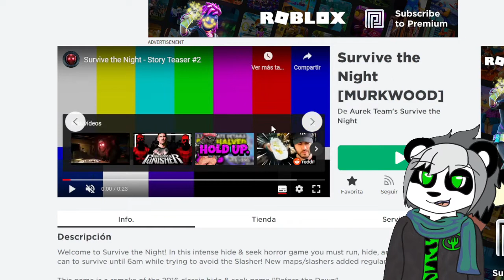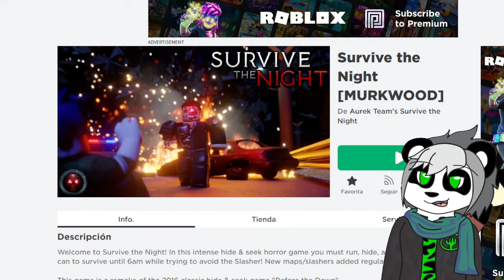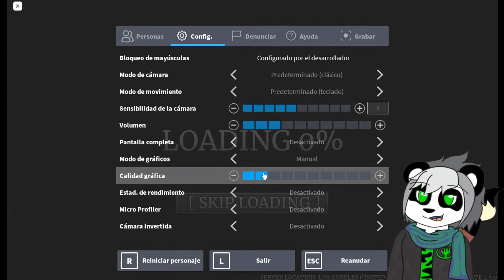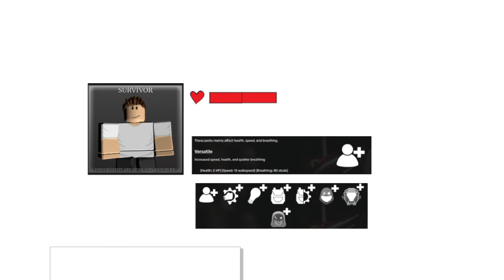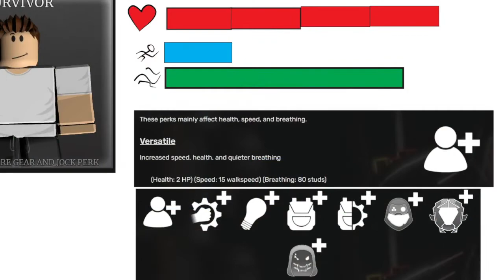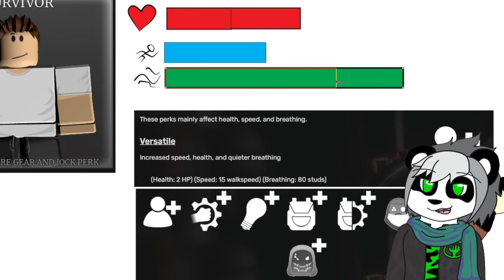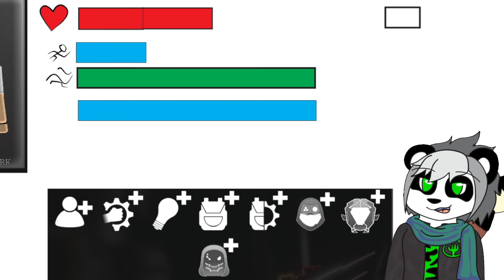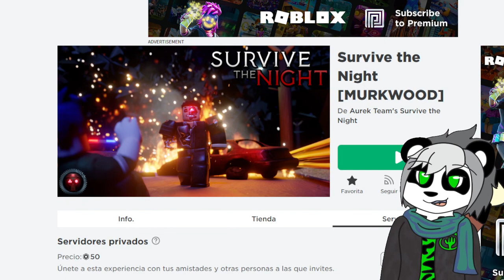Survive The Night | Aprende a Jugar #1 "el juego y tu personaje"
tutorial en español para aprender lo basico del juego SURVIVE THE NIGHT de ROBLOX